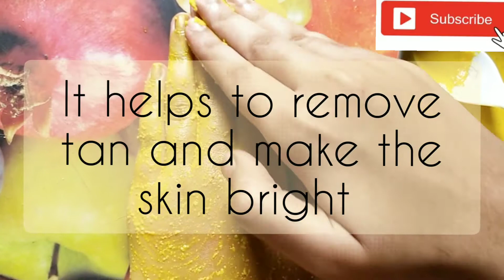How to makeFull body scruber at home in telugu/body brighthing homeremedy/body whiting/tan removing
@crazy diaries